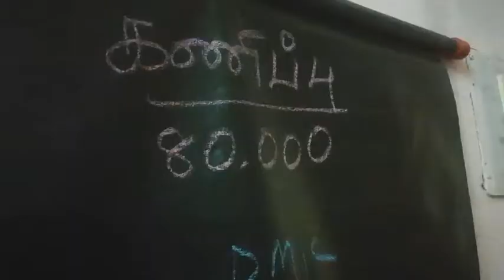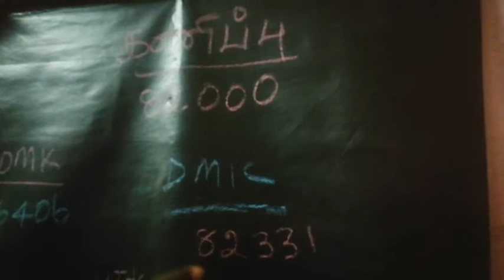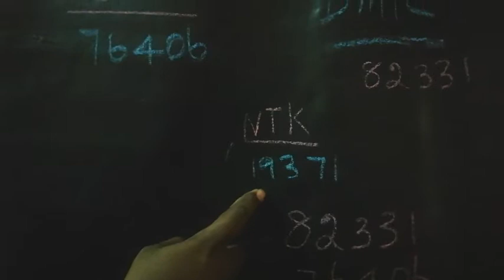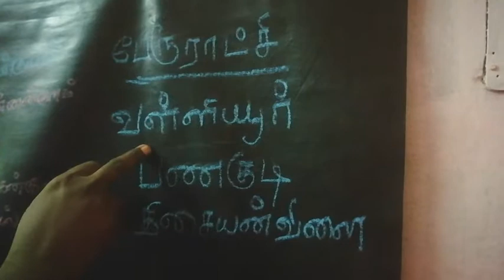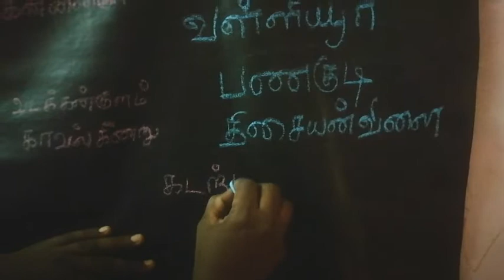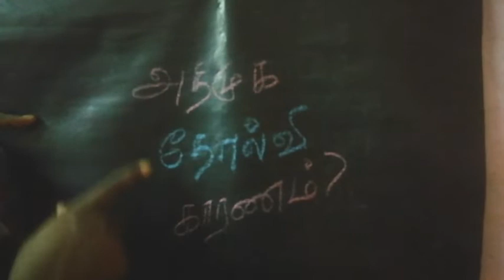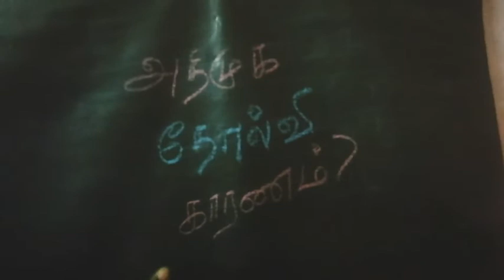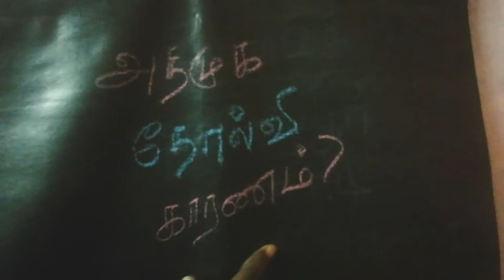Radhapuram Assembly# கணிப்பு எங்கே? மிஸ்சிங் |ராதாபுரம் தொகுதியில் அதிமுக தோற்க இதுதா‌ன் காரணம்?